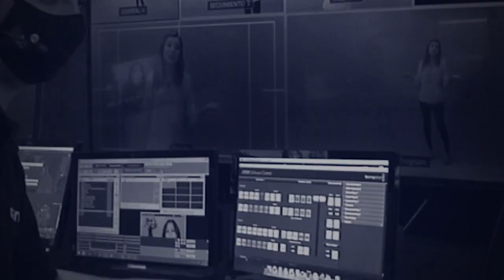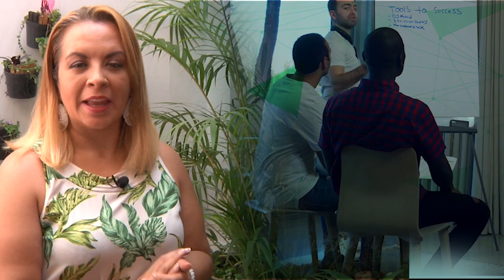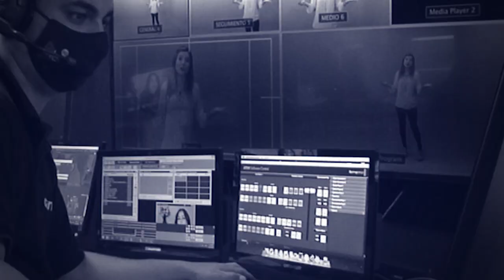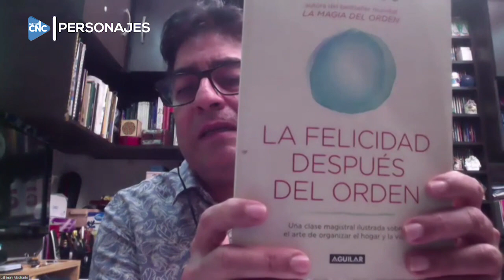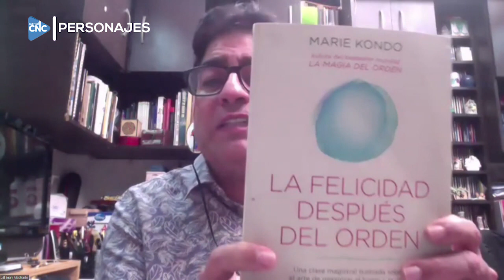PERSONAJES 22 DE JUNIO 2021